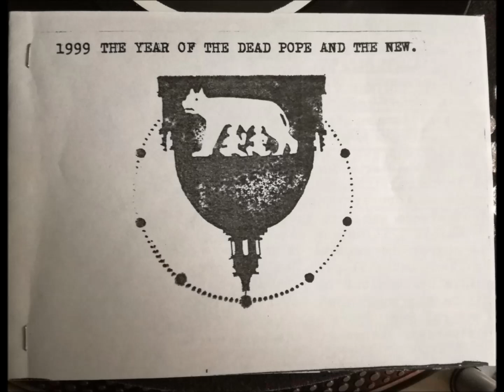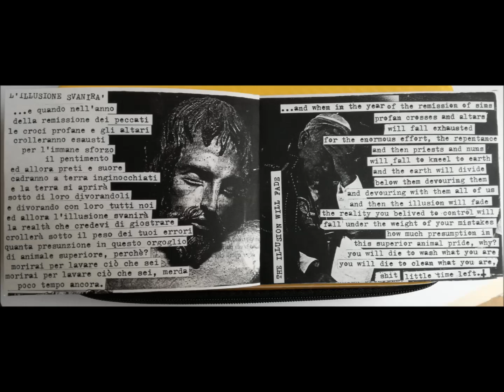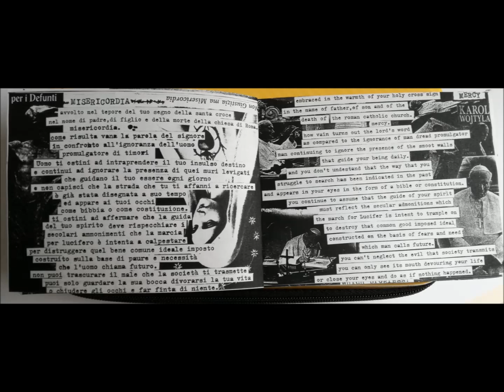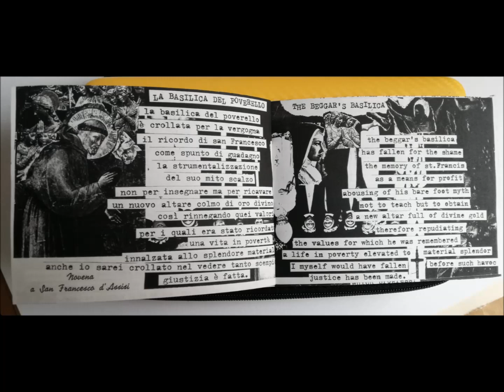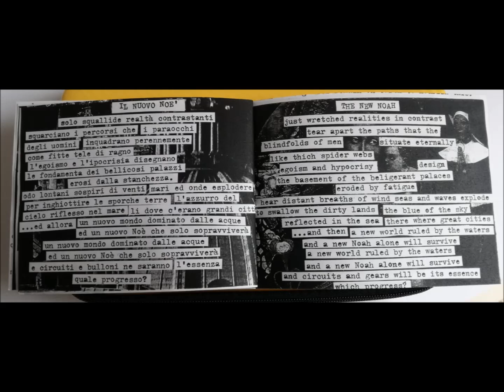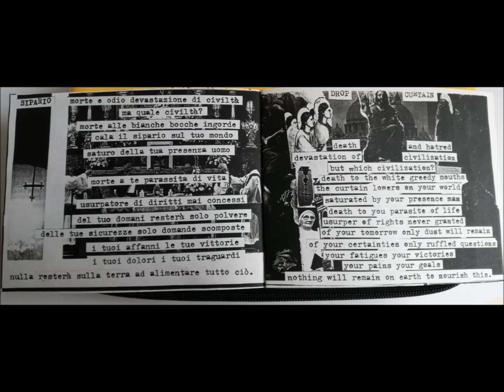LOS VATICANOS 1999 L' Anno Del Papa Morto E Il Nuovo full EP (1999 - La Corona Di Spine)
TRACKLIST:
0:00 L'illusione Svanirà

03:10 Misericordia (featuring Marcella Spaggiari on vocals)

06:06 La Basilica Del Poverello

07:42 Il Nuovo Noè

10:37 Sipario

LOS VATICANOS: one the best hardcore bands from the '90s.
They took elements from hardcore punk, metal, noise, powerviolence and metalcore.
Hailing from Rome, Italy, and sharing members with other combos like Concrete, Nagant 1895, Notorius just to name a few, this seven inch is a concept about Christianity, about living in the city this religion seized with its hypocrisy, about the jubilee that would have took place shortly after the release of this lil' gem.
Lyrics are in italian of course; they are harsh but poetic and very deep at the same time,  completely fitting with the music.
I attended many shows by this band and every time have been literally floored by their energy, high volumes and the urge to destroy.

This is a vinyl rip. I used a Technics SL 1200MK and Ortofon shells.
I cleaned it with Knosti Antistat cleaner to avoid surface noises.